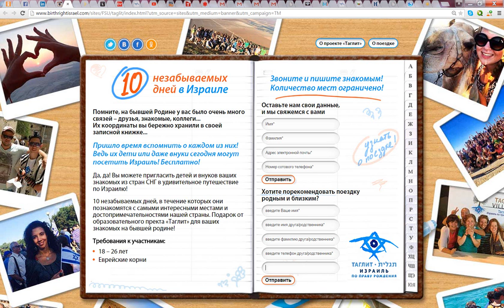[СПИСОК КОНТАКТОВ] Израиль учит работать с теплыми контактами [Tal Shahar]